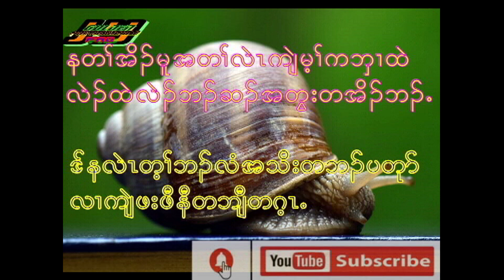Knla fight spdc